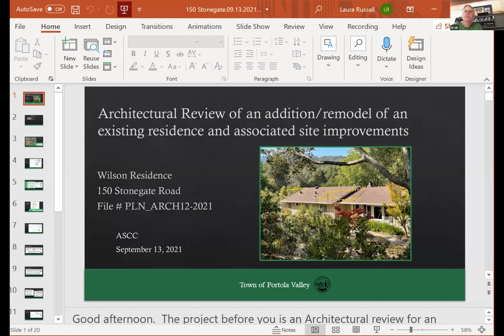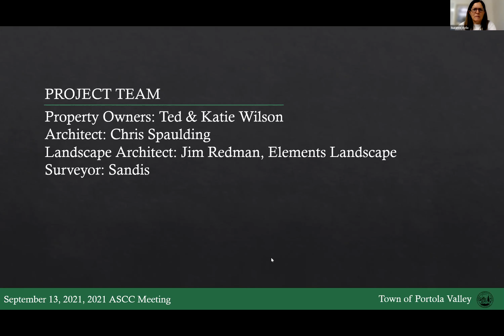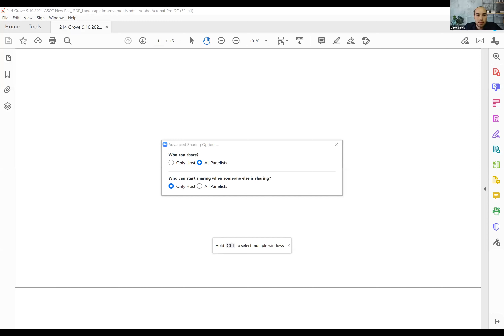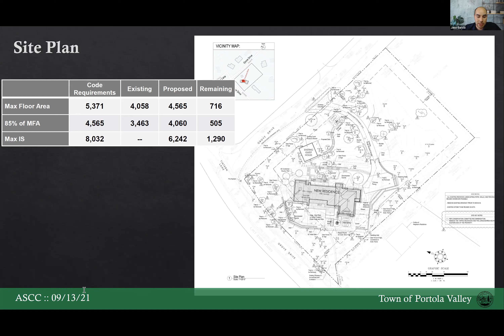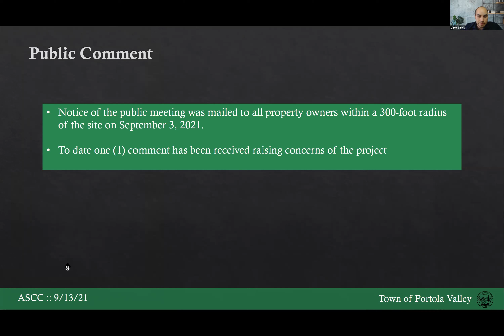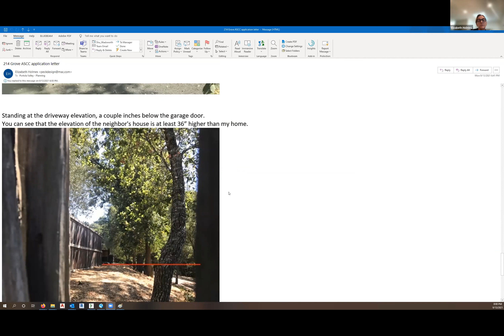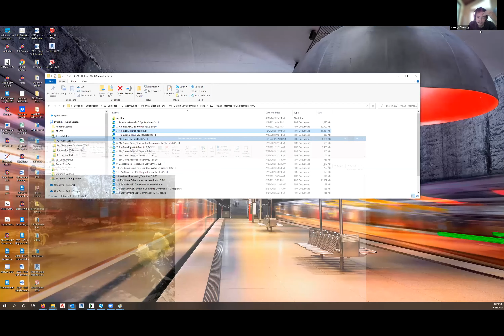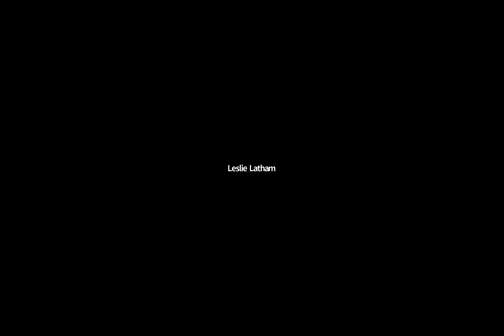ASCC Meeting September 13, 2021